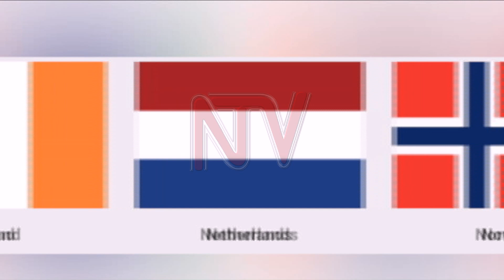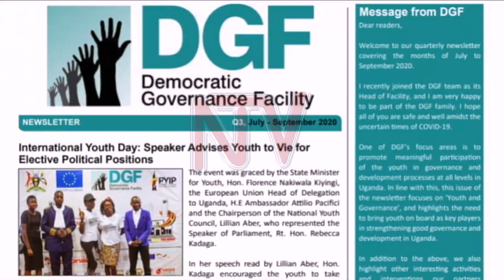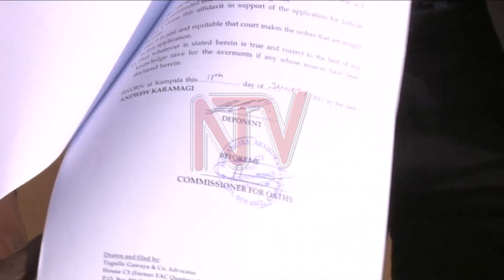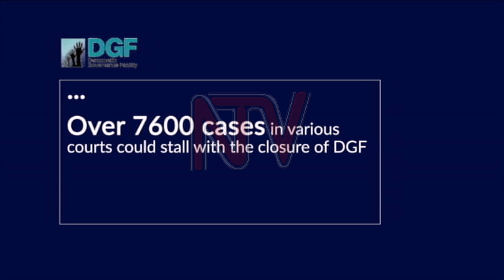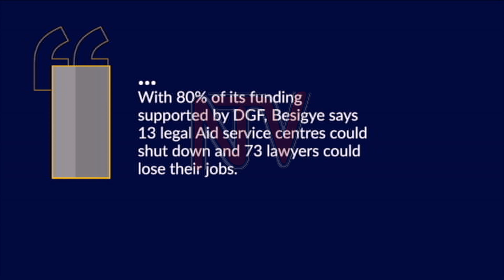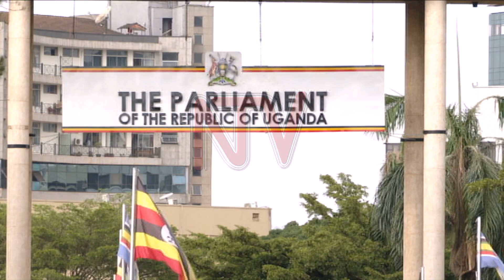PANORAMA: DGF ends support in Uganda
The Democratic Governance Facility (DGF) will close its business in Uganda at the end of December, a decision, which will deprive NGOs and vital government agencies of funds to continue operations.
 With barely two months left, thousands have been laid off and key programmes in the area of justice, law and order sector have been halted as those at the grassroots will be affected most.
This also comes at a time of growing intolerance by the government towards watchdog organisations.